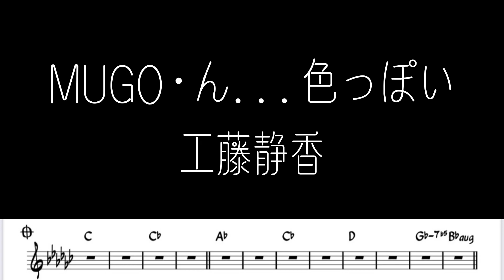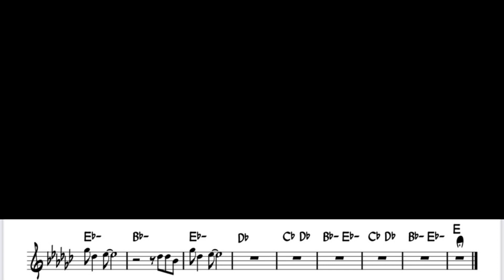工藤静香「MUGO・ん...色っぽい」をフルートで演奏 楽譜 コード 付き演奏動画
工藤静香「MUGO・ん...色っぽい」を楽譜そのままに演奏してみました。

カラオケ音源はこちらの「entame rise」さんにお借りしました↓